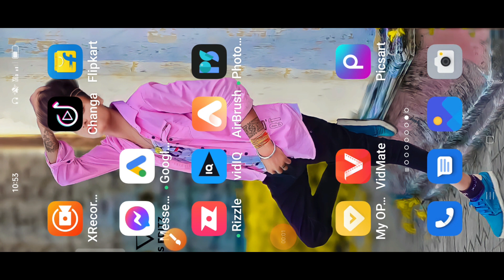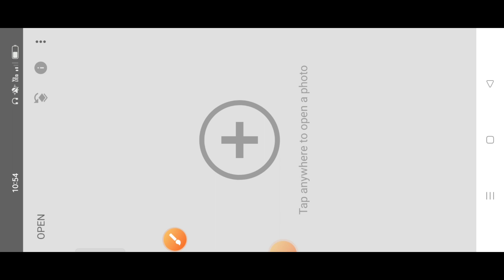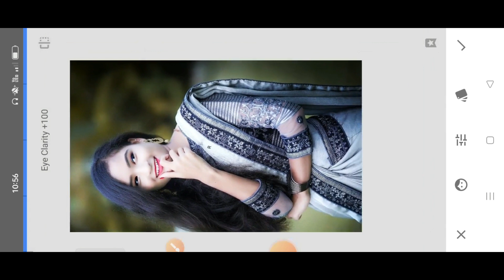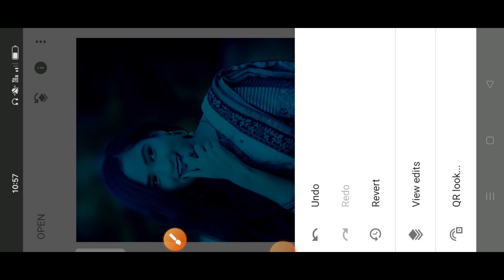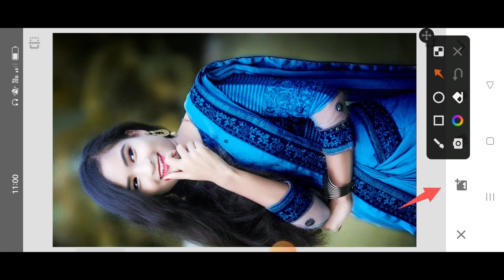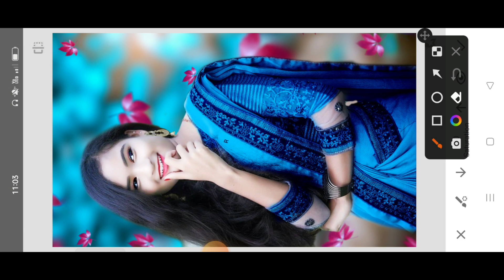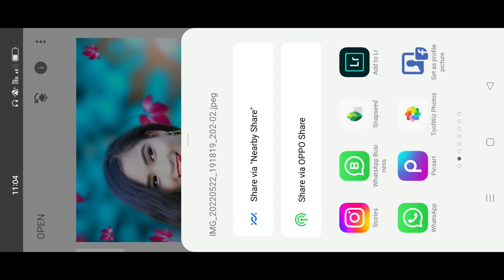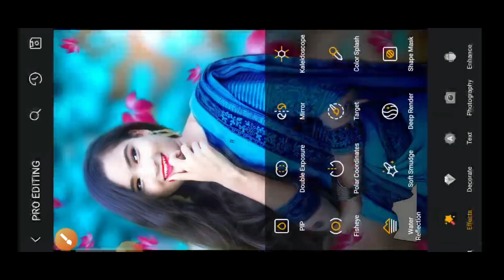Snapseed Face Smooth Background Change Photo Editing Tricks | Snapseed Background Editing Trick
Your:- Queries :
1 : - Snapseed Background Editing Tutorial

2 : - Snapseed Skin Smooth Photo Editing Trick

3 : - Snapseed Background Colour Change Tricks

4 : - Snapseed Skin Smooth Photo Editing Tutorial

5 : - Snapseed CB Photo Editing |White Skin | Skin Smooth